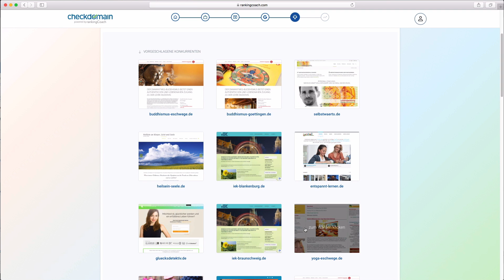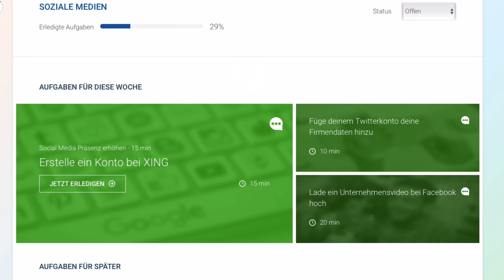NEU: Webseite optimieren mit dem checkdomain RankingCoach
Optimieren Sie Ihre Internetseite und erreichen Sie Top-Platzierungen bei Google mit dem checkdomain RankingCoach – dem Marktführer unter den SEO-Tools.

Mit unserem leicht verständlichen Tool können Sie jetzt endlich die Optimierungen an Ihrer Seite selbst vornehmen – ganz ohne teure Agentur.